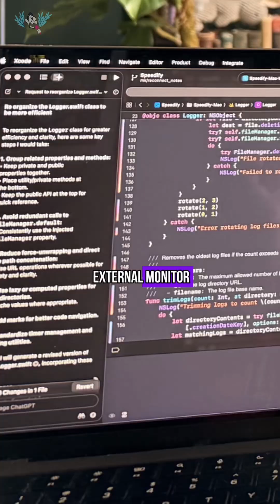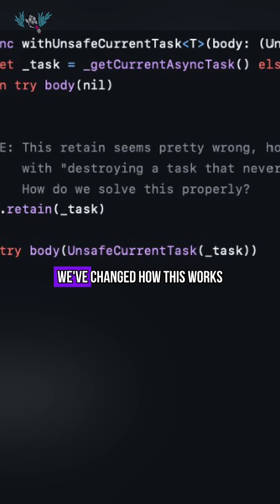Why Apple's dev tools are falling behind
Is Apple holding iOS development back with Swift, Xcode, and constant breaking changes?

Swift’s rapid evolution, especially the shifts from GCD and completion handlers to async/await, Swift concurrency, and main actor isolation, has created a fragmented codebase across the community. Frequent breaking changes in Swift 5.x through Swift 6 force continual rewrites, and because most revenue-generating iOS apps are closed-source, LLMs have almost no access to real modern Swift patterns… Which means AI tools often generate outdated code instead of current SwiftUI and concurrency best practices.

Plus, Xcode’s sandboxed environment, limited extensibility, unstable OS-locked integrations, and lack of a local Apple LLM push developers toward hybrid setups using VS Code for AI assistance and Xcode only for compiling and debugging. Meanwhile, open ecosystems like Flutter, React Native, and Android provide abundant public code, giving AI models far better training material.
The combination of aggressive annual platform changes, restricted source availability, and closed tooling is leaving Swift and Xcode at a disadvantage compared to more open, AI-aligned development environments.